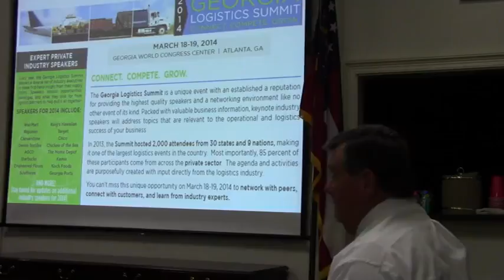Chairman Slaughter @ VLCIA - 2014-04-15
Tom Call, Roy Copeland, Mary Gooding, Chairman, Jerry Jennett